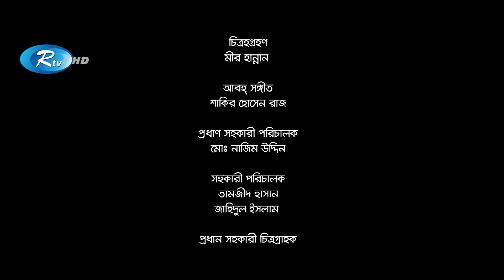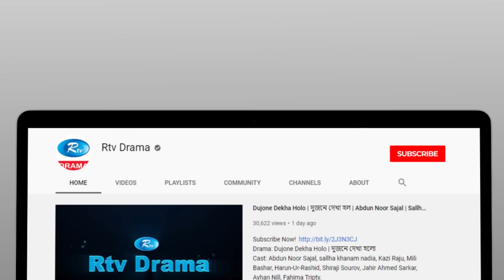Black Coffee | ব্ল্যাক কফি | Zaher Alvi, Sadia Jahan Prova | New Bangla Natok 2023 | Rtv Drama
Drama                             : Black Coffee
Cast                                : Zaher Alvi, Sadia Jahan Prova, Munmun Biswas
Direction                        : MD Faizul Kabir Rothi

নাটক                               : ব্ল্যাক কফি
অভিনয়ে                          : যাহের আলভী, সাদিয়া জাহান প্রভা, মুনমুন বিশ্বাস
পরিচালনা                        : মোঃ ফয়জুল কবির রথি